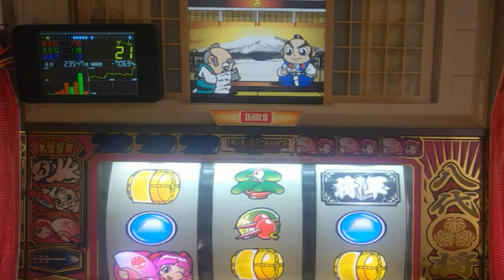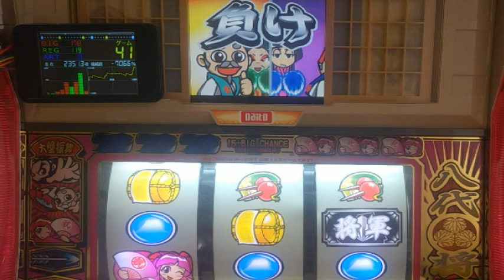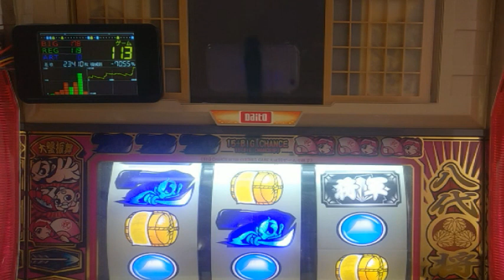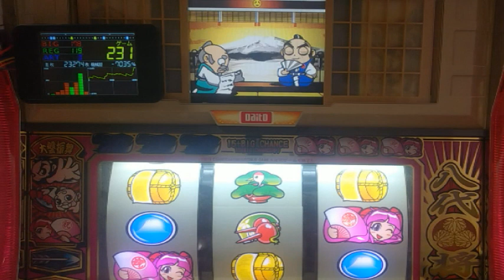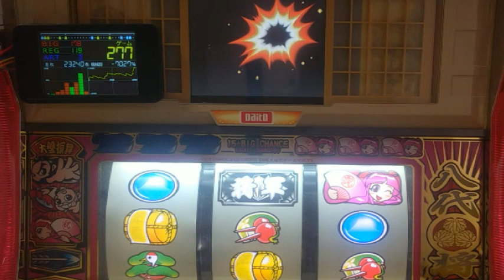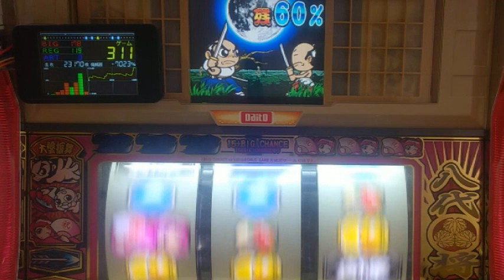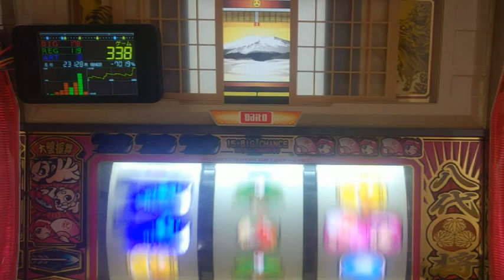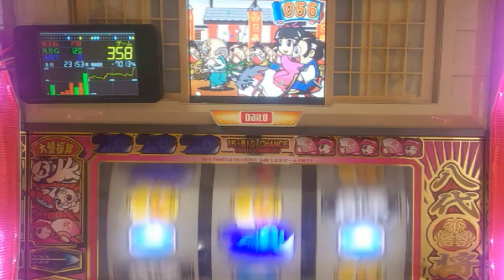パチスロ。4号機、吉宗、追っかけ演出、１G目から怒り、設定６当たるまで打つ。パート５４６